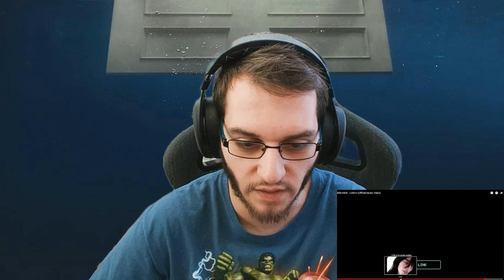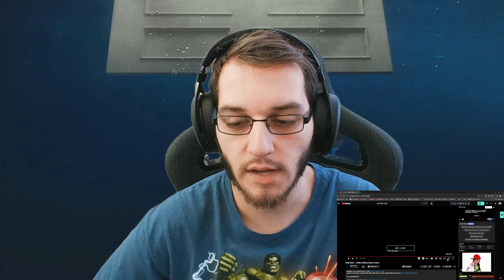BILLIE EILISH GOES 80s! | LUNCH REACTION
BILLIE EILISH GOES 80s! | LUNCH REACTION | billieeilish hitmehardandsoft @BillieEilish @Finneasofficial

⏰TIMESTAMPS⏰:
0:00 INTRO
0:31 REACTION
5:01 OUTRO